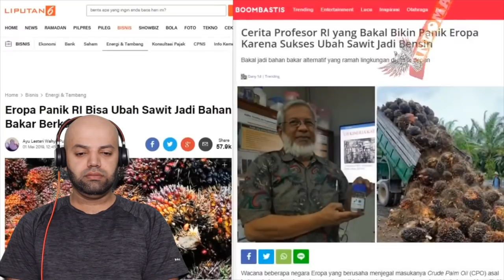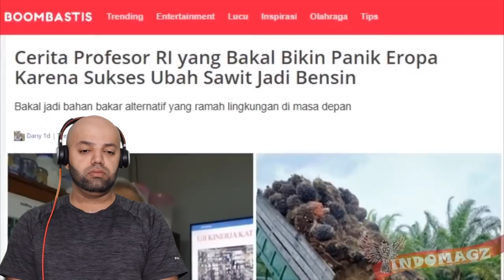INDONESIA telah berhasil mengubah MINYAK SAWIT menjadi BAHAN BAKAR BENSIN - Reaction (BEST REACTION)